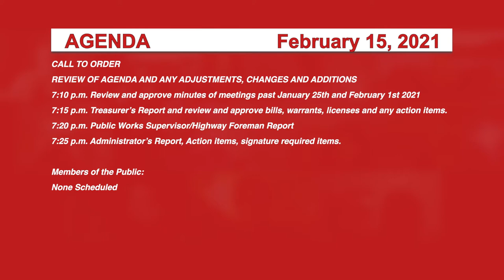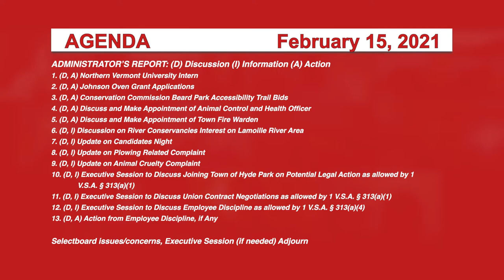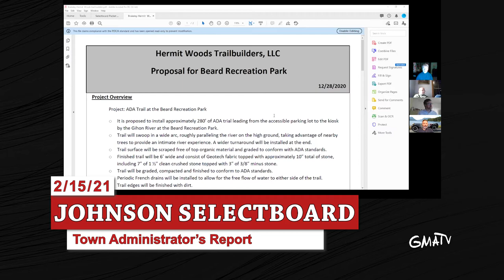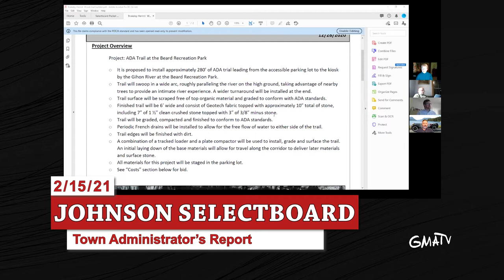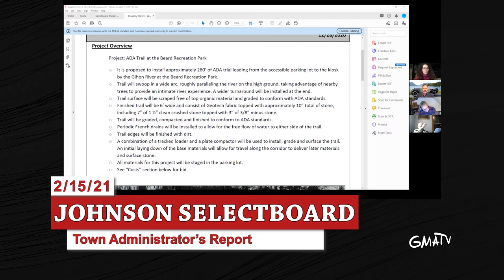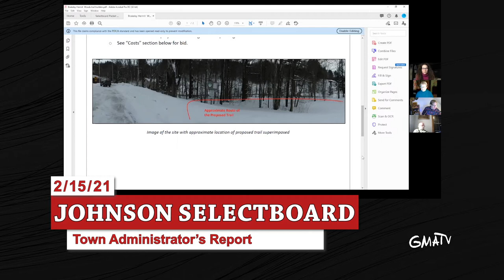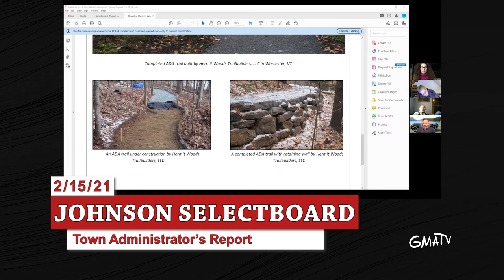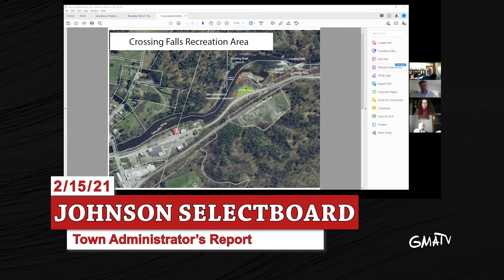Johnson Selectboard 2/15/21